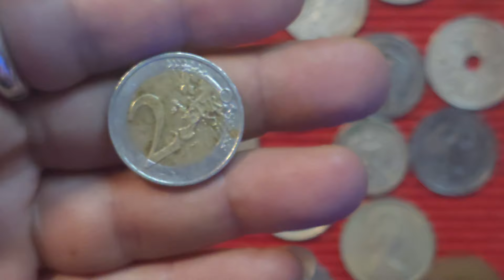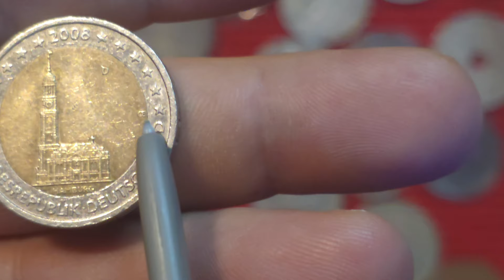قطعة 2 يورو لها سعر مرتفع 2008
البلدألمانياالعمرالاتحاد الأوروبي (اليورو)  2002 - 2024العملةاليورونوع العملةالعملات التذكاريةالقيمة2 يوروالسنة2008المناسبةسانت.  كنيسة ميكايليس، هامبورغ / خريطة جديدة لأوروباسلسلة سلسلة الدولة الفيدراليةتفاصيل الموادثنائي المعدن: قلب - نيكل مطلي بسبائك النحاس والنيكل، حلقة - نيكل نحاس